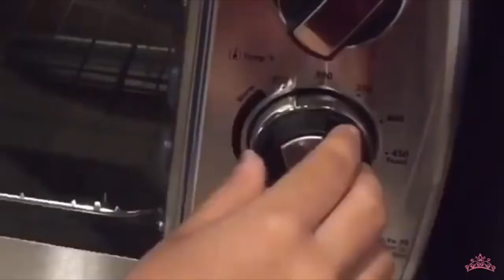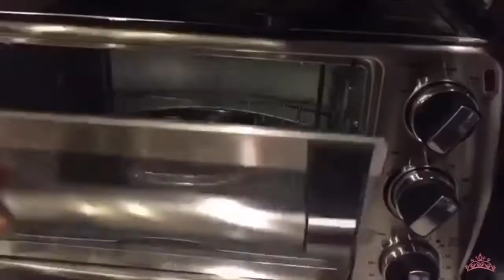COMPILATION - Dough Crafts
Welcome to Mommy&Princesses Crafts!!!

For today’s video, we made a compilation of our four most popular videos from the Dough Crafts Playlist. These are the links to the videos.